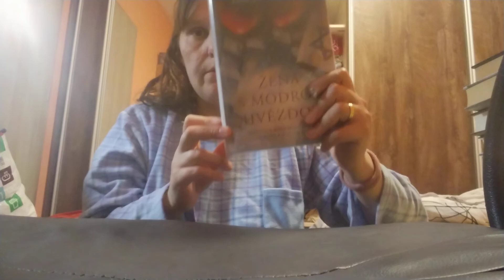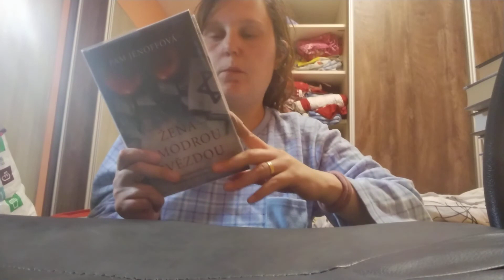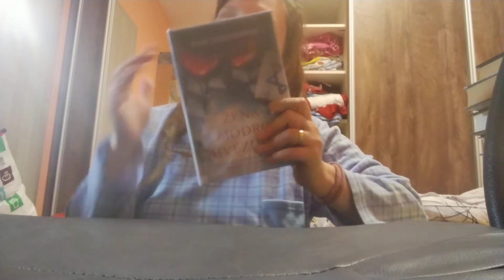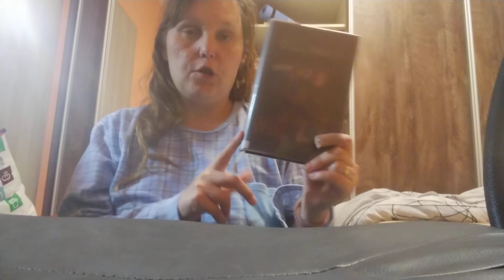týden s knížkou 13/2023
Knihy, o kterých mluvím:

- Pam Jenoffová - Žena s modrou hvězdou
- Jennifer Hillier - Pronásledovaná,
- Ciera Cass - Dcera,
- Maria Langner - Léčitel,
-  Tom Felton - Magické dospívání filmového čaroděje.
- Nina George - Světla jihu,
- Hethar  Gudenkauf - Mé lži,
- Imogen Matthews - Dívka za ostnatým drátem,
- Petr Šabach - Království za botu.

Chcete pomoci pejskům prostřednictvím knih?